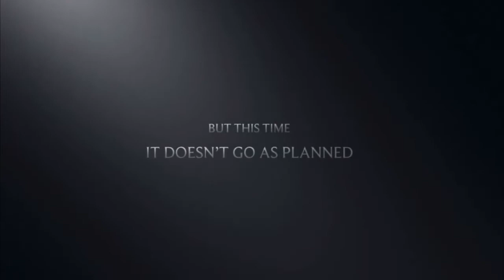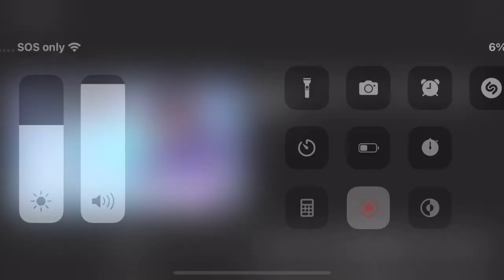The fast crew trailer (scary Gang)